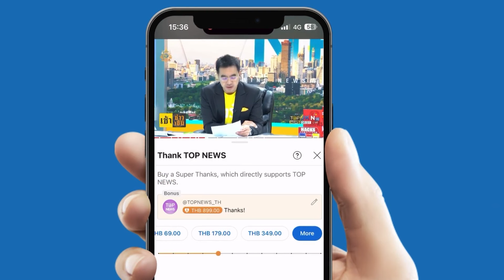"พิมพ์ภัทรา" โชว์ศักยภาพอุตสาหกรรมฮาลาล - "นายกฯ" ชมผลิตภัณฑ์อาหาร-เครื่องแต่งกาย | TOPNEWSTV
"พิมพ์ภัทรา" โชว์ศักยภาพอุตสาหกรรมฮาลาล - "นายกฯ" ชมผลิตภัณฑ์อาหาร-เครื่องแต่งกาย ก่อนประชุมครม.

(27 ก.พ.67) ที่ทำเนียยรัฐบาล เมื่อเวลา 08.40  น.นายเศรษฐา ทวีสิน นายกรัฐมนตรี และ รัฐมนตรีว่าการกระทรวงการคลัง เดินทางถึงทำเนียบรัฐบาล โดยก่อนเข้าประชุมคณะรัฐมนตรี ได้ชมบูธผลิตภัณฑ์ฮาลาล โดยศูนย์พัฒนาอุตสาหกรรมฮาลาล กระทรวงอุตสาหกรรม มี น.ส.พิมพ์ภัทรา วิชัยกุล รมว.อุตสาหกรรม นำคณะประชาสัมพันธ์แนะนำผลิตภัณฑ์ต่างๆที่มาจากการพัฒนาส่งเสริมศักยภาพอุตสาหกรรมฮาลาล

โดยนายกฯ สนใจสอบถามเรื่องแฟชั่นเครื่องแต่งกาย พร้อมแนะนำให้เปิดตลาดทางออนไลน์ และปรับปรุงการออกแบบดีไซน์ให้ทันสมัย จากนั้นได้ชมผลิตภัณฑ์อาหารฮาลาล ที่แปรรูปเป็นอาหารว่าง อาทิ ข้าวเกรียบปลากรือโป๊ะ มันฝรั่งทอด ทูน่าหยอง และชมการสาธิตการปรุงอาหารจากเนื้อแองกัส สายพันธุ์ไทย ซึ่งเป็นลูกผสมระหว่างพันธุ์พื้นเมืองสิชล จ.นครศรีธรรมราช กับสายพันธุ์ต่างประเทศ โดยเชฟชุมพล แจ้งไพร ย่างสเต็กเนื้อซอสคั่วกลิ้งฮาลาล เป็นการผสมผสานอาหารพื้นถิ่นมาเป็นเมนูใหม่

ทั้งนี้ระหว่างเยี่ยมชมบูธผลิตภัณฑ์อาหารฮาลาล นายกฯสนใจสอบถาม ผลิตภัณฑ์ที่แปรรูปมาเป็นอาหารว่าง แต่เป็นที่น่าสังเกตว่า นายกฯมีสีหน้าตึงเครียด และไม่ได้ให้สัมภาษณ์กับสื่อมวลชน ก่อนขึ้นประชุมครม.